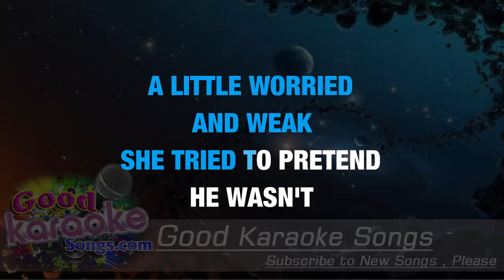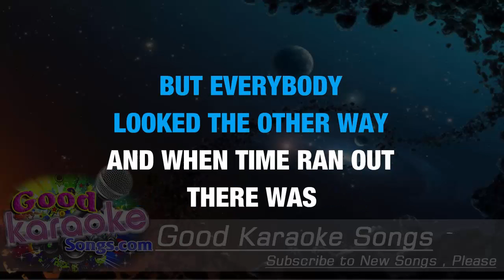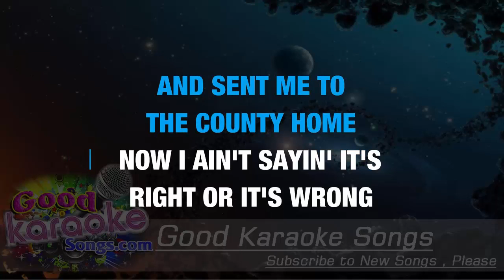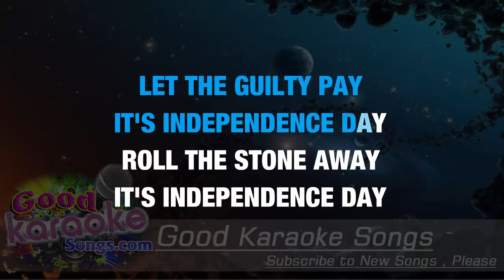Independence - The Band Perry ( Karaoke Lyrics )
Patient anticipation
Up till now I've been hurry up and waiting
At a bus stop in independence licking an ice cream cone
I've been kicking I've been scheming
This is as close as I've ever been to leaving
Five blocks away, a stone's throw from home
But I'm as good as gone

I gotta get gone, gone, gone
Shooting like a gun, a gun, a gun
Skipping like a stone, stone, stone
Far as I can run to where freedom is free
There's a road like a long gray ribbon far as I can see
And it's pulling independence out of me

Emancipation or paper chasing
Leaving with question marks and Momma's blessing
Put her picture in my pocket along with her rosary
Some say I'm crazy, a little loco
And most of my friends will live and die in this zip code
It might be for me but until I go
How am I ever supposed to know?

I'm busting out of independence
Independence's busting out of me

Independence.